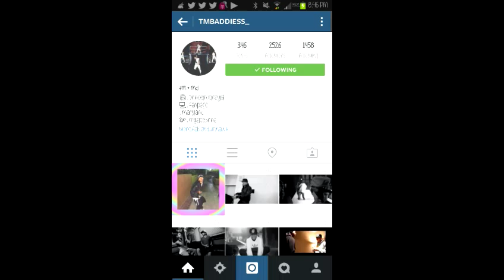Ray Ray & Roc Royal -Bromance